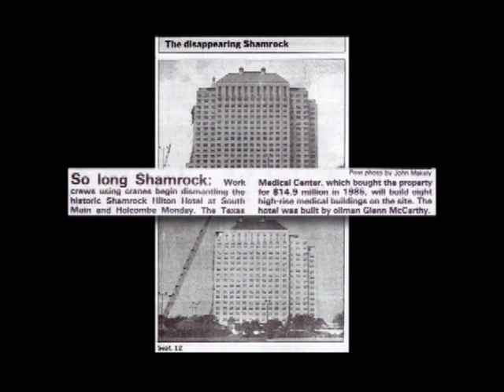In Search of Houston's History : SHAMROCK HOTEL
Excerpt from the documentary "In Search of Houston's History"
The film premiered on HoustonPBS on Oct. 18, 2008
Produced by Jim Bailey, Sunset Productions
Post Production Fast Cut Films
Creative Director: Mark Susman
Editor: Mike Snow